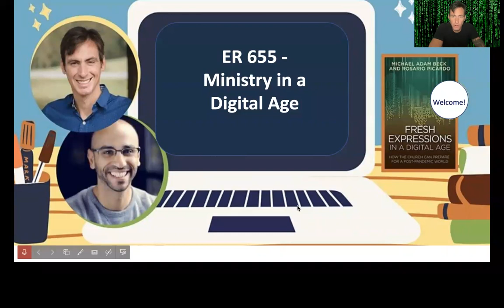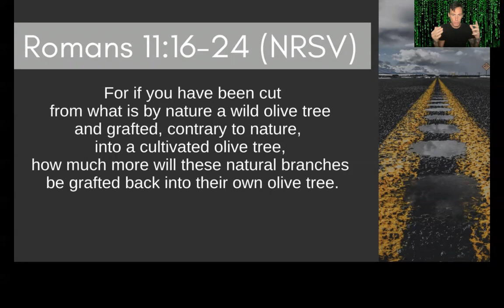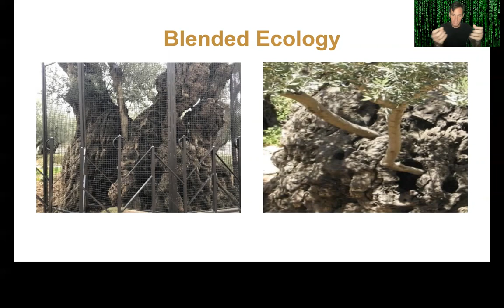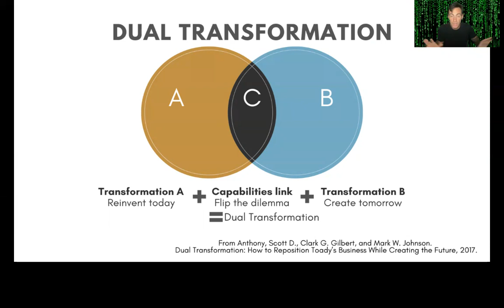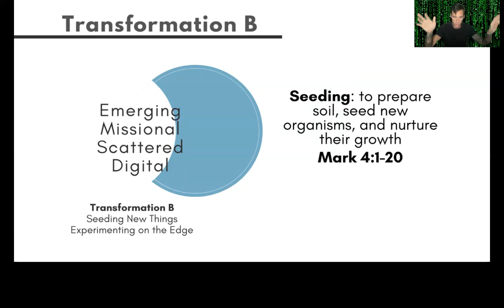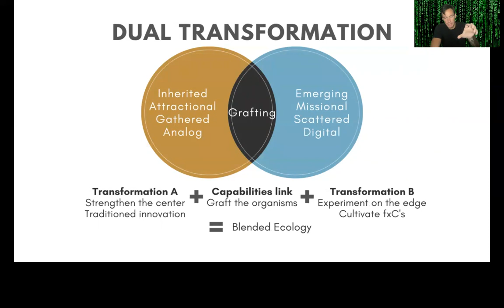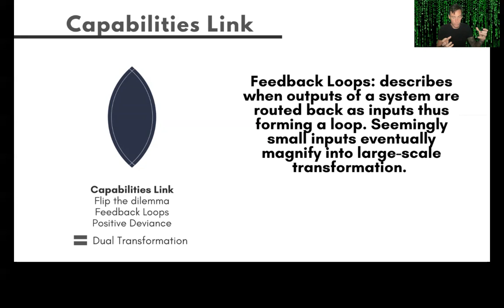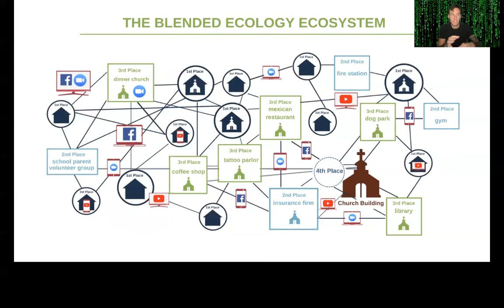ER655 - Ministry in a Digital Age - "Dual Transformation" Lecture 3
In this lecture we explore a practical process to release a blended ecology of church. Dual transformation, a concept from the business world is examined Biblically and missiologically.